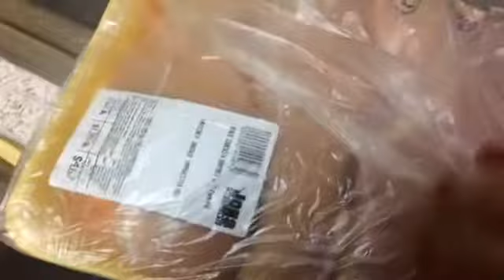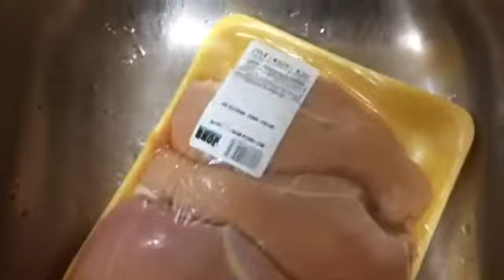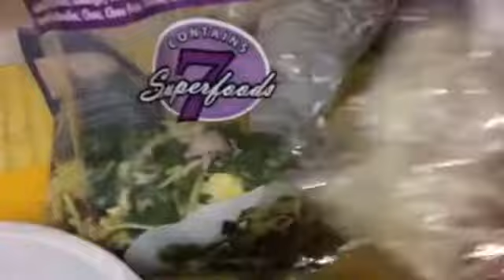SI NOS DEJAN NOS VAMOS A QUERER TODA LA VIDA💕18ENERO24,2017 🥂🇸🇻🇨🇴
video anterior 💜🌷Hola mi gente hermosa,Mil gracias por ver NUESTROS vídeos si te gustan los vídeos(NUESTRO contenido)no te se olvide ✔️✔️✔️SUSCRIBETE es gratis ✔️✔️✔️Comenta✔️✔️✔️Like♥️🌹Comparte el CANAL Para seguir creciendo,bendiciones y un beso a cada uno de ustedes 💙Junior en el barber shop,cine de noche!
💜🌷Es UN gran placer compartir parte de nuestros días con nuestra comunidad latina! momentos con una de mis tías!♥️🦋Lo único que queda en mi corazón y mis recuerdos son momentos especiales y bellos al lado de las personas que quiero de todo corazón!😥💔